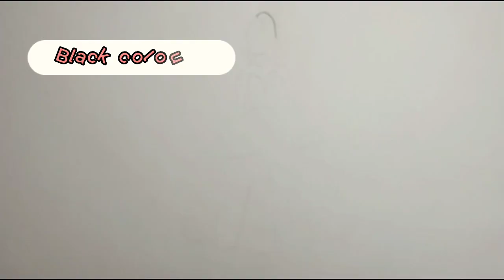how to draw a girl with beautiful glitter dress /drawing beautiful girl with gown/glitter dress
How to draw a beautiful girl with glitter dress , I showed you very well in this video, please see the video full, hope you will feel good.

I've used here doms colour  pencil, white glue, marker pen

and press  the bail icon

how to draw a girl with beautiful glitter dress /how to draw a beautiful girl with gown